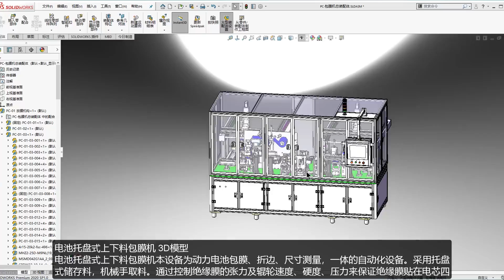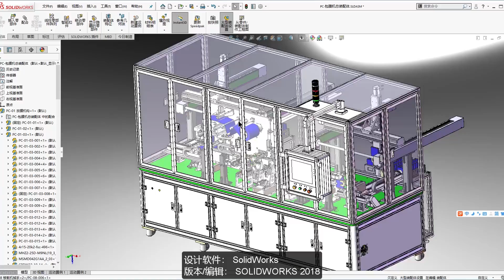動力電池自動包膜機圖紙，電池託盤式上下料包膜折邊量測機械設備圖紙